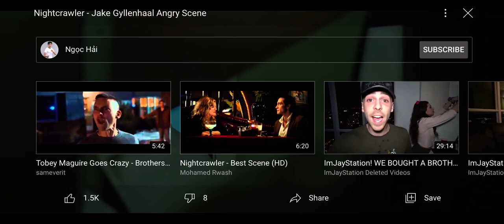Nightcrawler jakegyllenhaal rage scene